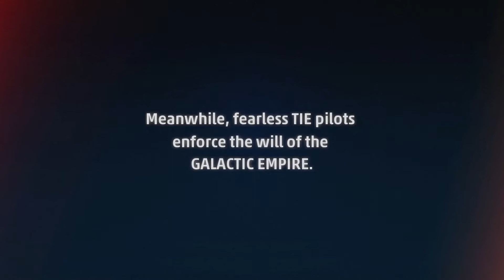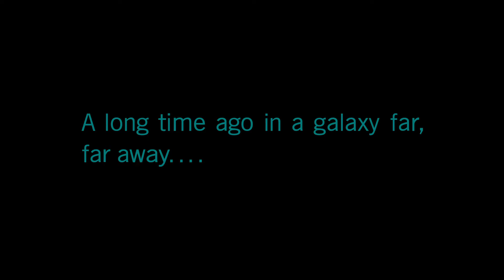STAR WARS™: Squadrons_20210208212958